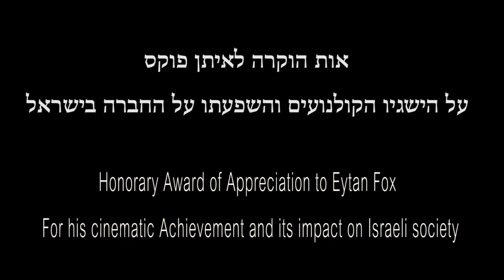Special Award to Eytan Fox - Music from Phillip Phillips - Home